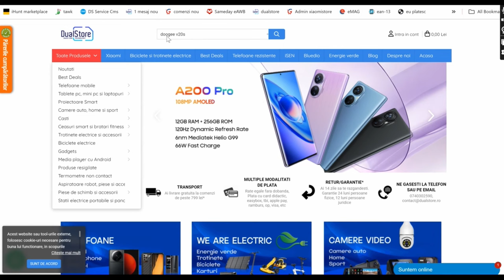Telefon mobil Doogee V20S - Official unboxing by DualStore.ro